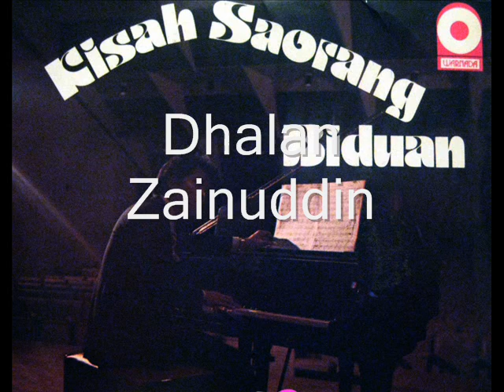Dhalan Zainuddin _ Kisah Saorang Biduan